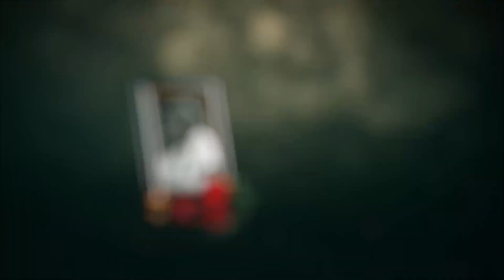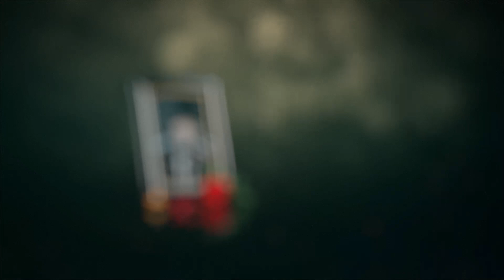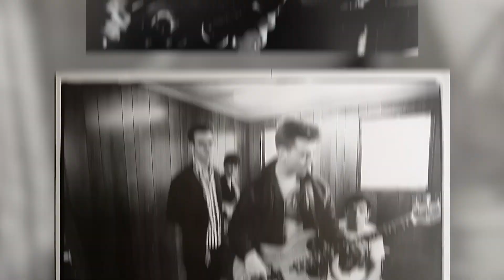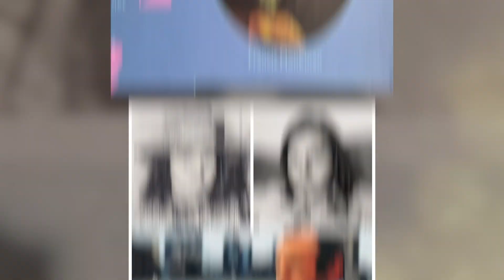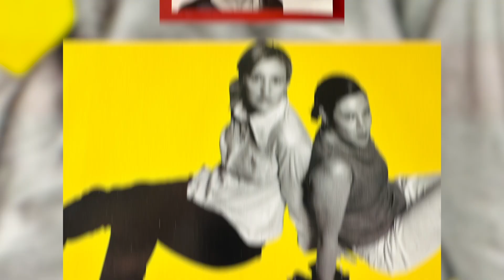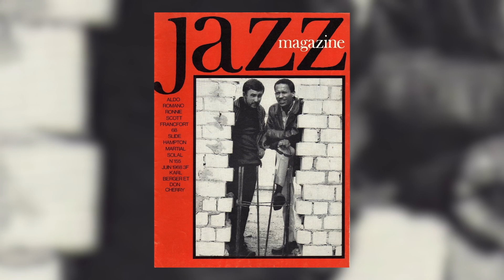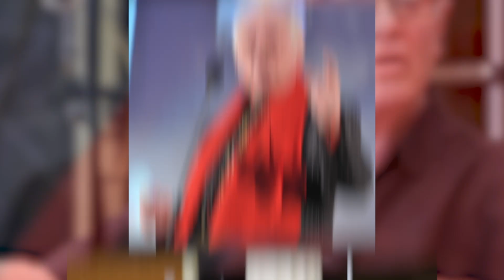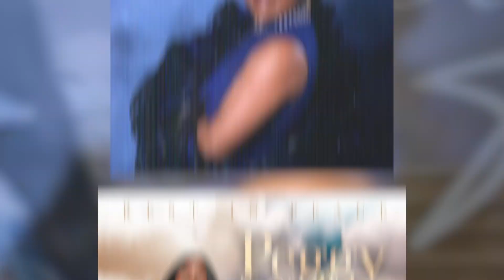24 Musicians Passed VERY Recently!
In this video, we remember and honor the legacies of Tina Turner, Bobby Caldwell, Charles William Harris, Andy Rourke, Harry Belafonte, Tom Leadon, Francis Monkman, Rob Laakso, Algy Ward, Grace Melzia Bumbry, Linda Lewis, Edward "Kidd" Jordan, Vivian Elizabeth Trimble, Paul Gerald Cattermole, Simon Emmerson, Karl Berger, William Robert Emerson, Claude Gray Jr, Wayne Shorter, David Perry Lindley, Christopher Gunning, Napoleon XIV, Peggy Scott-Adams, and Stephen Patrick Mackey.

From the electrifying performances of the "Queen of Rock 'n' Roll," Tina Turner, to the soulful vocals of Bobby Caldwell, these artists captivated audiences and left an indelible mark on the music landscape. Their immense talents spanned multiple genres, inspiring generations and shaping the sound of rock, R&B, jazz, and more.

Through triumphs and challenges, these music legends faced health battles, fought for social justice, and broke barriers, all while creating timeless music that continues to resonate with fans around the world. From Tina Turner's resilience in the face of health issues to Harry Belafonte's tireless advocacy for civil rights, their impact extended beyond the stage.

Join us as we remember the contributions of these remarkable artists who have left an enduring legacy of empowerment, strength, and musical brilliance. Their songs will forever echo through the halls of music history, reminding us of the power of art to touch our hearts and inspire change.

Pay your respects and celebrate the lives of these extraordinary individuals who have shaped the music industry. Watch now to honor the memories and legacies of Tina Turner, Bobby Caldwell, and more.